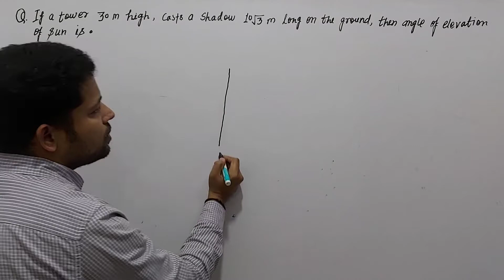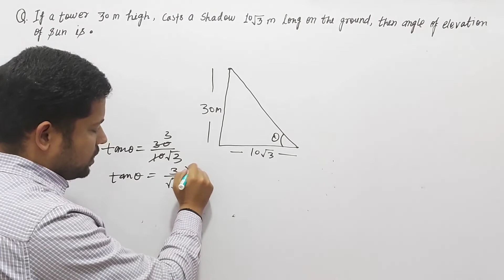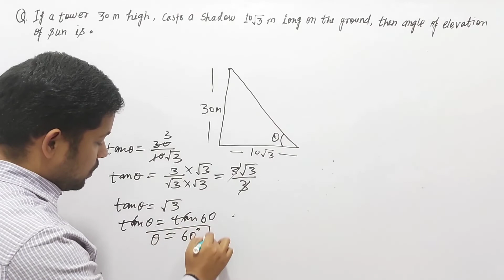if a tower 30m high casts a shadow 10√3 long on the ground then the angle of elevation of the sun is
Q. if a tower 30m high casts a shadow 10√3 long on the ground then the angle of elevation of the sun is